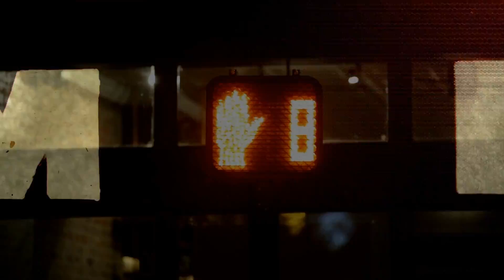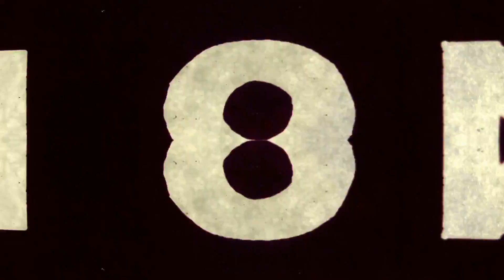My Vitriol - It's No Good (Depeche Mode tribute 2018)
Visuals to accompany single first released free via mailing list